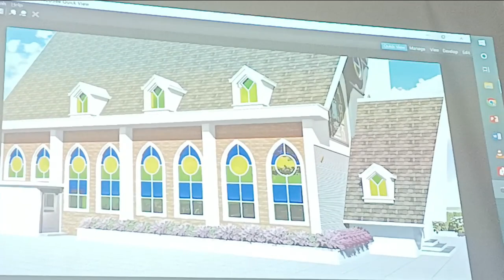PELETAKAN BATU GEREJA PARIWISATA di Samosir Biaya Rp 1,8 Milyar - HKBP HUTAGINJANG